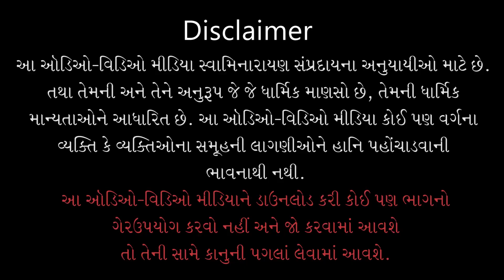Vasna Talvano Upay | વાસના ટાળવાનો ઉપાય | 20 Aug 2021 | Pu. Shreerangdasji Swami - Kundaldham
Title: Vasna Talvano Upay
Guj. Title: વાસના ટાળવાનો ઉપાય
Type: Katha
Category: General Katha
Orator: Pu. Shreerangdasji Swami - Kundaldham
Sabha Type: Evening Sabha
Event Date: 20 Aug 2021
Location: Swaminarayan Mandir, Kundaldham